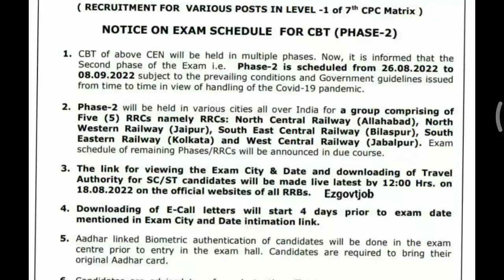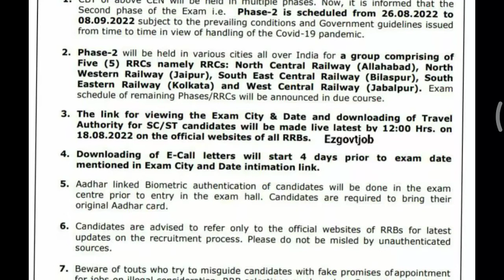RRB GROUP D EXAM DATE phase 2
Railway Group D Exam RRC Wise Exam Schedule 2022

North Central Railway (Allahabad) Railway Group D Admit Card 2022,

Northern Railway (New Delhi) Railway Group D Admit Card 2022,

North Eastern Railway (Gorakhpur) Railway Group D Admit Card 2022,

North Western Railway (Jaipur) Railway Group D Admit Card 2022,

West Central Railway (Jabalpur) Railway Group D Admit Card 2022,

Western Railway (Mumbai) Railway Group D Admit Card 2022,

Central Railway (Mumbai) Railway Group D Admit Card 2022,

South Eastern Railway (Kolkata) Railway Group D Admit Card 2022,

Eastern Railway (Kolkata) Railway Group D Admit Card 2022,

South East Central Railway (Bilaspur) Railway Group D Admit Card 2022,

South Western Railway (Hubli) Railway Group D Admit Card 2022,

Southern Railway (Chennai) Railway Group D Admit Card 2022,

South Central Railway (Secunderabad) Railway Group D Admit Card 2022,

North East Frontier Railway (Guwahati) Railway Group D Admit Card 2022,

East Central Railway (Hajipur) Railway Group D Admit Card 2022,

East Coast Railway (Bhubanewar)Railway Group D Admit Card 2022